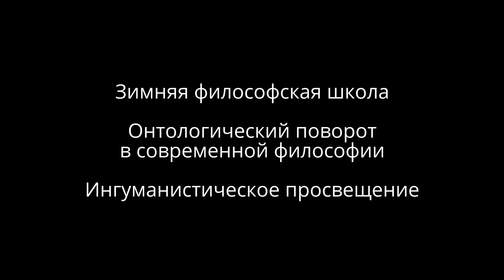Тапдыг Керимов. Лекция "Философия, не-философия, анти-философия"